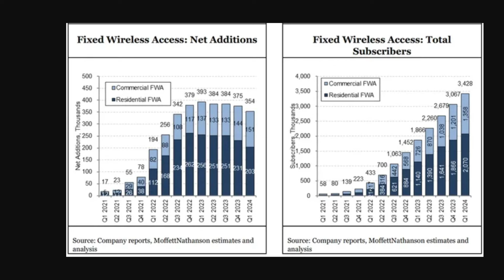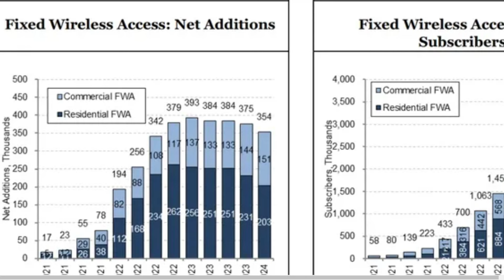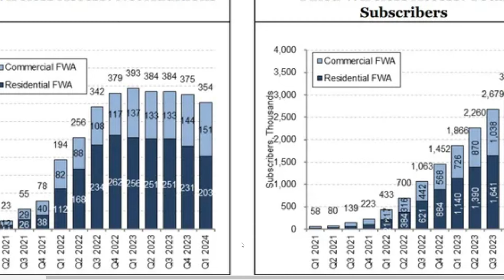Is Verizon Slowing Or Is There More Upside | 5G Internet